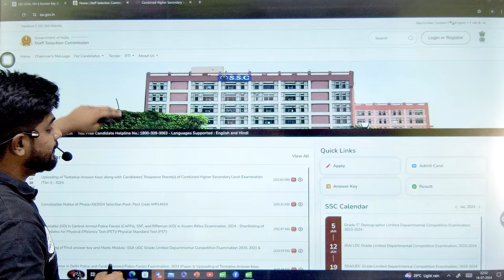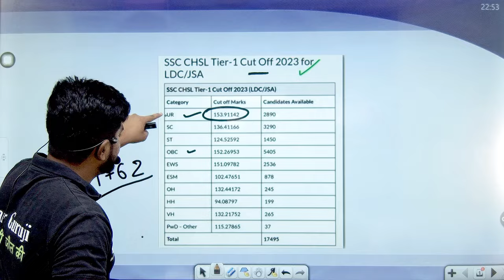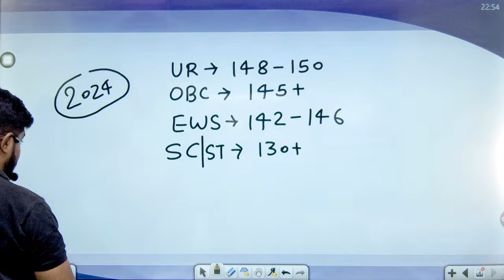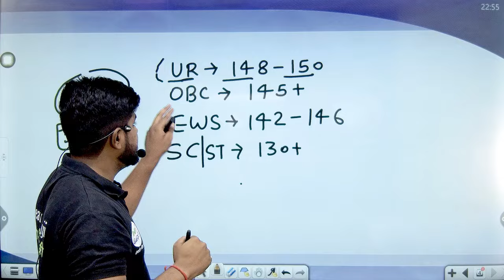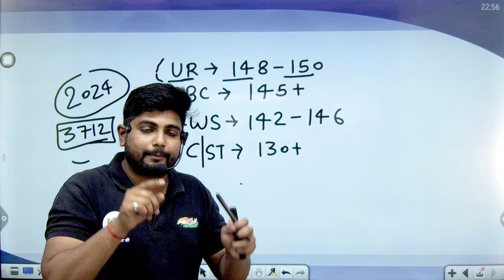SSC CHSL CUTOFF 2024 After Answerkey 💥 || Toughest & Easiest Shift || Ssc chsl expected cutoff 2024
Share Your SSC CHSL 2024 Tier 1 Score ( Only Serious Aspirants)